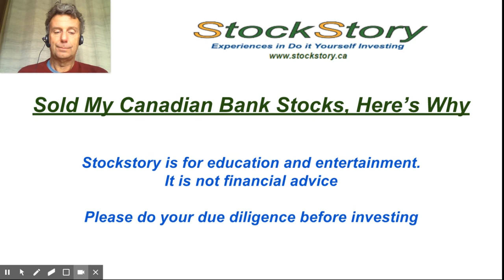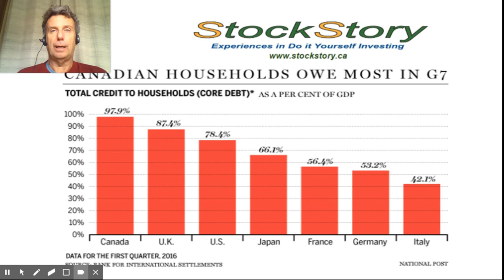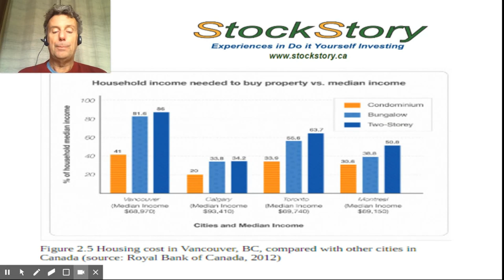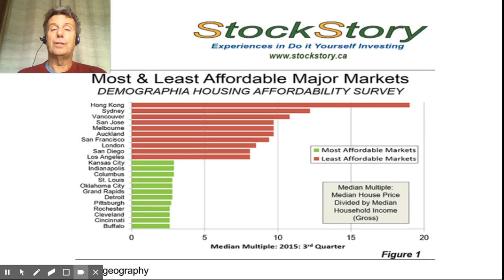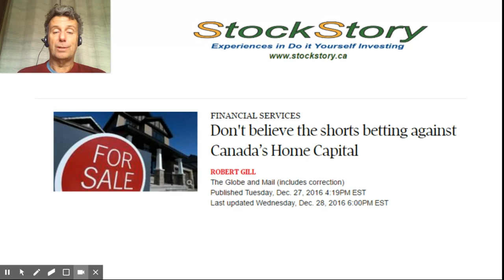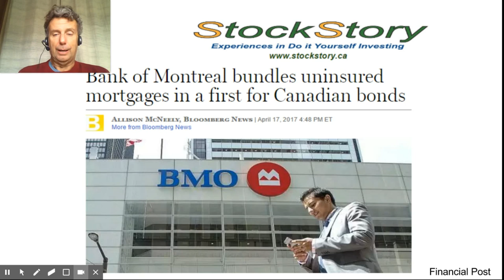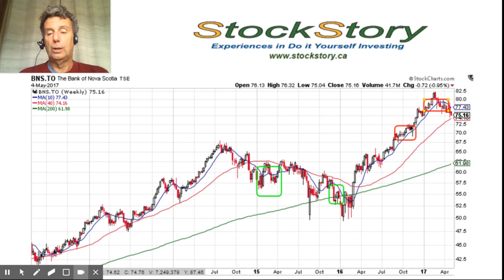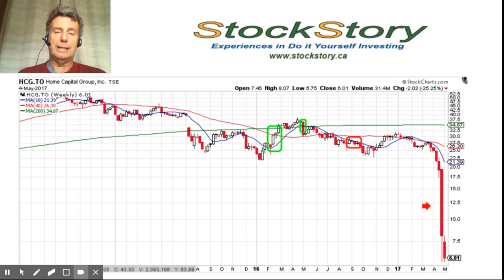Sold My Canadian Bank Holdings, Here's Why!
Real Estate bubbles in Toronto and Vancouver, high debt to GDP,  high housing prices to median incomes and bank news have spooked me. As a result I have sold all my Canadian Banks and Home Capital Group.